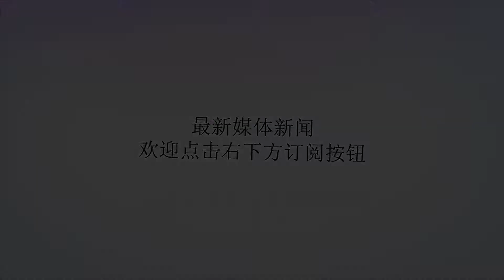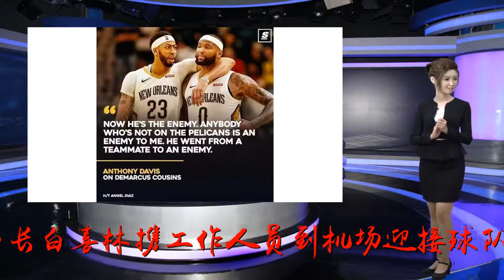京媒：队内伤病情况比较严重 蓝队备战世预赛召回郭艾伦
谢谢！直播吧9月5日讯在双国家队的体制下，李楠率领的中国男篮红队圆满完成亚运会夺冠的任务，压力来到了杜锋率领的中国男篮蓝队身上。9月3日，在刚刚结束的雅加达亚运会上重夺亚洲冠军的中国男篮红队飞抵北京，中国篮球协会副主席兼秘书长白喜林携工作人员到机场迎接球队凯旋，至此男篮红队今年夏天的集训任务告一段落。与此同时，中国男篮蓝队仍在国家体育局总局训练局进行集训，以备战即将开赛的世界杯亚洲区预选赛第二阶段的比赛，9月13日，男篮蓝队将客场对阵黎巴嫩队，9月17日，球队将坐镇五棵松篮球馆迎战约旦队。早在2017年确立双国家队体制时，中国篮协给球队的整体定位便是两支队伍轮番参赛，等到2019年篮球世界杯开打前再进行合并。今年男篮红队的重点便是亚运会，如今球队已经完成夺冠任务，而男篮蓝队还要出战世预赛。按照赛程安排，2019年篮球世界杯亚洲区预选赛即将进入第二阶段的复赛，成功晋级的12支球队分成E和F两个小组，在上一阶段交手过的球队，在复赛里将不再交手。按照规则，每组前三名、成绩最好的第四名以及东道主中国队，共8支球队获得进入2019年男篮世界杯决赛圈资格，东道主中国队不占用出线名额。中国队被分到E组，同组对手有约旦、黎巴嫩、新西兰、韩国和叙利亚，由于已经在第一阶段和韩国、伊朗交手，中国队在第二阶段要打6场比赛，分别于9月中旬、11月底、明年2月底进行。不久之后的9月13日、9月17日，球队要先后迎战黎巴嫩和约旦。据了解，由于目前队内伤病情况比较严重，男篮蓝队主教练杜锋已经召回了主力控卫郭艾伦，加上今夏热身赛发挥出色的吴前、胡金秋、韩德君等队员，男篮蓝队要在接下来的世预赛中力争好成绩。